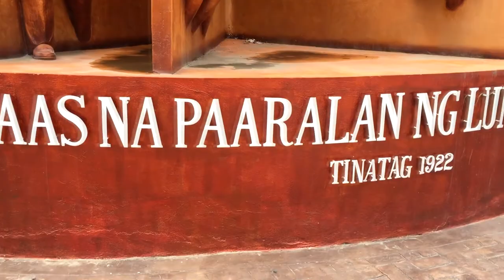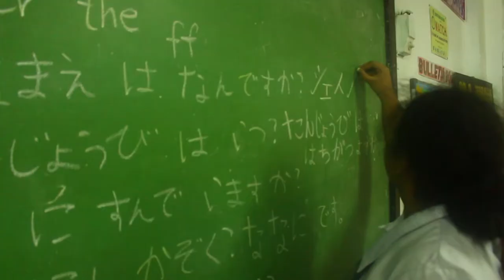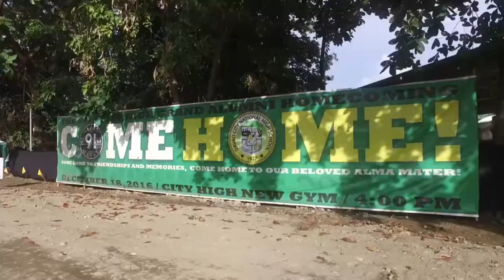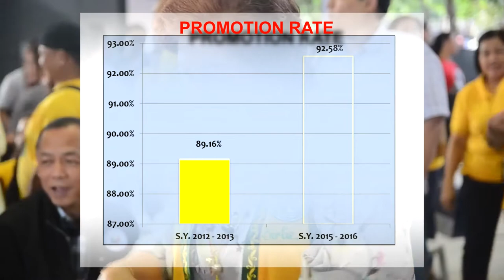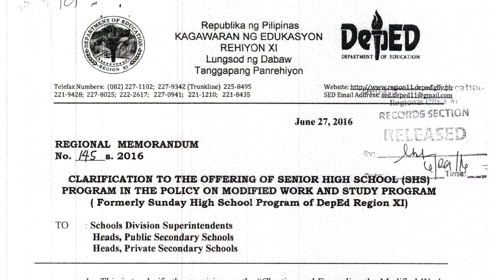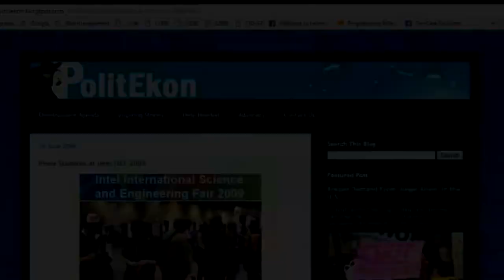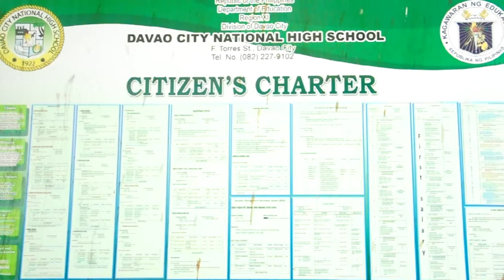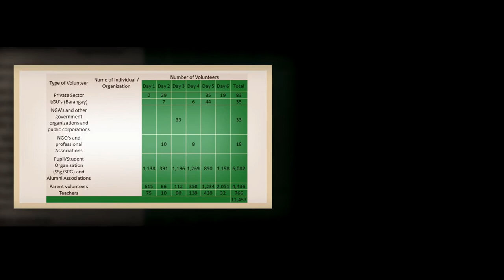Davao City National High School - Building a Future on the Foundation of Excellence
Davao City National High School is the first public high school in the entire Philippines to be awarded with ISO9001:2015 Certification.